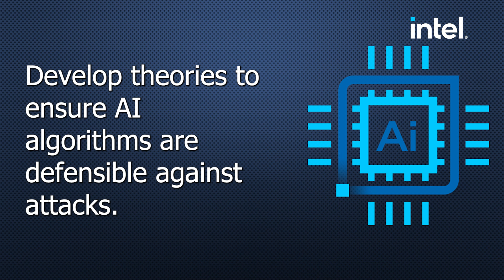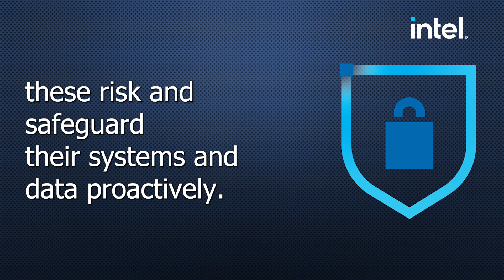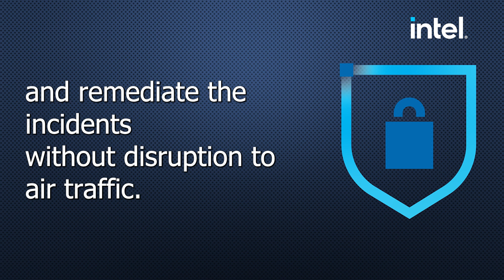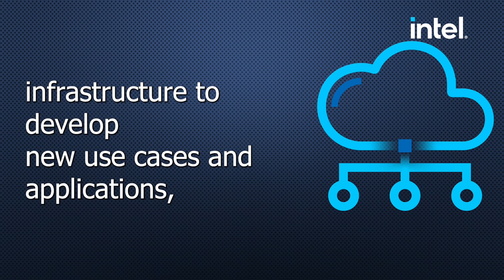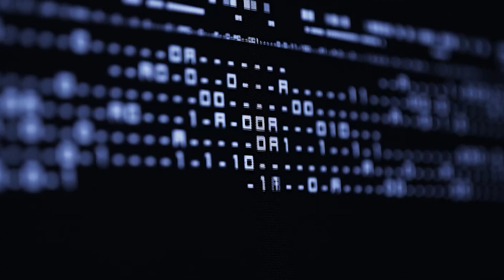April 24, 2023 | Embracing Digital This Week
## Artificial Intelligence

According to MarketWatch, with an expected annualized growth rate of almost 27%, AI hardware,  a $10 billion industry in 2021, is expected to be an $89 billion industry by 2030.

Defense Advanced Research Projects Agency (DARPA) multi-million dollar GARD (Guaranteeing AI Robustness Against Deception) project, which has three key goals: Develop the algorithms that protect machine learning from vulnerabilities; Develop theories to ensure AI algorithms are defensible against attacks; and share the tools broadly.

Tom Brady threatened to sue comedians behind the AI standup video. Using data from interviews with Tom Brady and hundreds of thousands of hours of stand-up comedy footage the Dudsey branh simulated an hour-long stand-up comedy special.

## Cybersecurity

A new report from CybelAngel has revealed the top five cybersecurity exposures that pose critical risks to organizations. The report identifies the main threats of cloud misconfigurations, supply chain vulnerabilities, ransomware attacks, phishing scams, and unpatched software. The report urges organizations to mitigate these risks and safeguard their systems and data proactively.

European air traffic control agency Eurocontrol has revealed that it experienced a cyber attack from Russia earlier this month. The attack targeted the agency's systems, but Eurocontrol was able to contain and remediate the incident without any disruption to air traffic. The agency has warned other organizations to be vigilant and strengthen their defenses against cyber threats.

A critical vulnerability has been discovered in INEA's industrial control system (ICS) product, which could allow remote attackers to take over affected systems and cause disruption or damage to industrial operations. The flaw, which affects all product versions, was discovered by researchers at Claroty. The company has urged organizations using the product to update to the latest version as soon as possible to mitigate the risk of exploitation.

## Intelligent Edge

Kneron, a provider of edge artificial intelligence (AI) solutions, has acquired Otus, a maker of imaging solutions for autonomous vehicles. The acquisition will enable Kneron to leverage Otus' expertise in developing compact, power-efficient cameras for edge AI applications. The acquisition is expected to accelerate the adoption of edge AI in the transportation industry.

Solo.io has launched Gloo Fabric, a secure multi-cloud service mesh platform for enterprise applications, supporting hybrid and multi-cloud environments, with a centralized dashboard for monitoring, managing and troubleshooting applications.

Canada's government and Ericsson will invest CA$470m ($376m) in 5G and 6G R&D over five years to create a sustainable and secure telecommunications infrastructure, develop new use cases and applications including smart cities and connected vehicles.